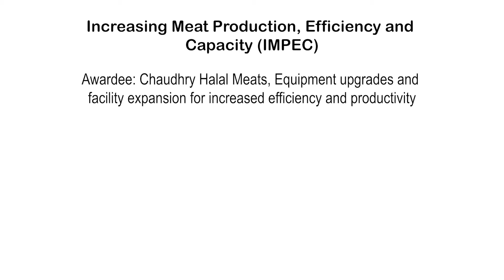Meet the IMPEC Awardee: Atiq Chaudhry, Chaudhry Halal Meats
Learn how Increasing Meat Production, Efficiency and Capacity (IMPEC) Awardees expanded their businesses to support independent farmers during COVID.

Name: Chaudhry Halal Meats in Siler City- Atiq Chaudhry
Grant Improvements: Equipment upgrades and facility expansion for increased efficiency and productivity